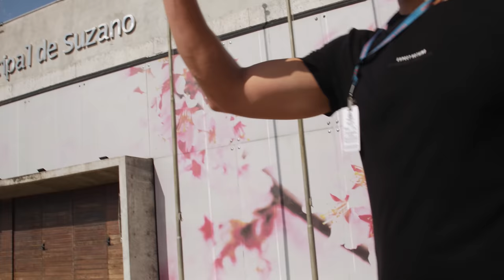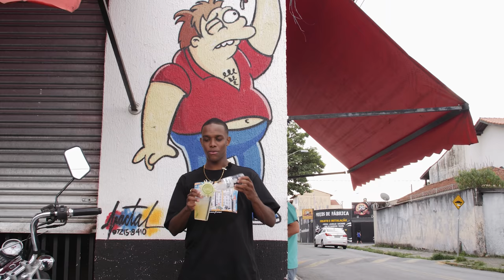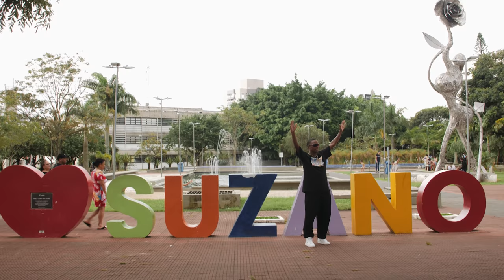Followed: Gabriel Fortunato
Join our day with Gabriel Fortunato in his home town Suzano, Brazil. A glimpse in a day with Gabriel before he turned pro. The day has everything a good Followed needs: A home tour, the old faithful barbershop visit, playing video games, good skateboarding, and a BBQ to wrap things up. Enjoy.

Also featuring Wacson Mass
Filmed by Daniel Galli
Edited by Bennet Rahm